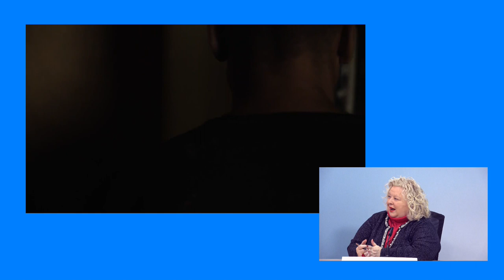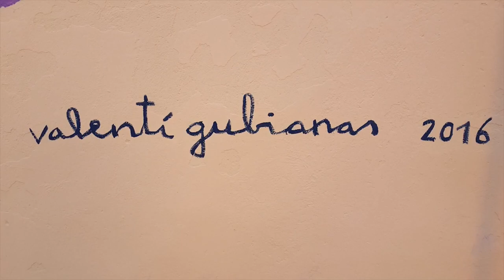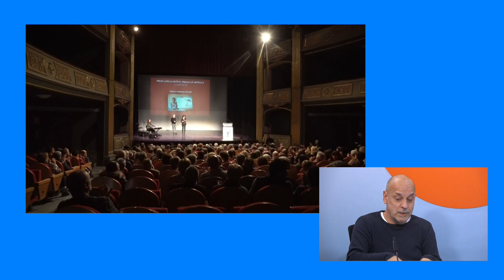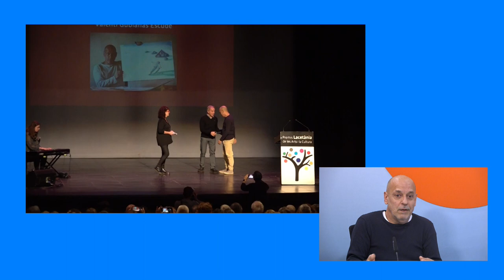El recoengut il.lustrador manresà Valentí Gubianas va rebre el prestigiós Premi Lacetània